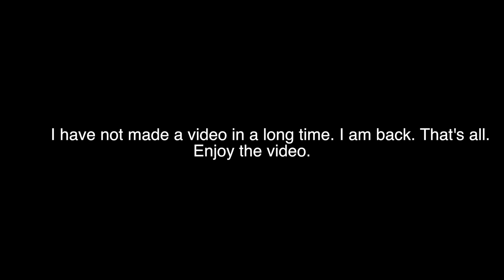Matt Wieters Defense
Highlights of defense from Matt Wieters. This is a very old video and I apologize but I hope you still enjoyed it.